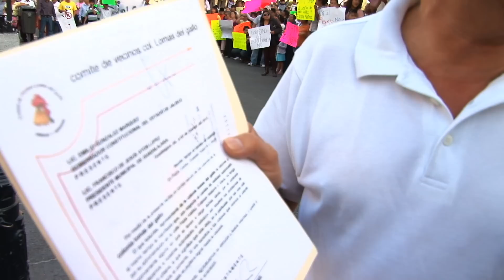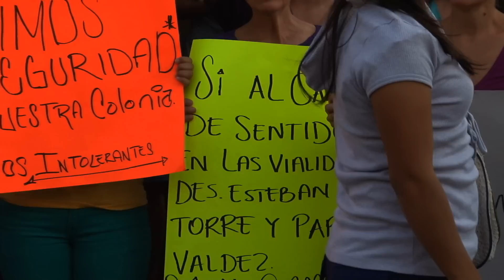Manifiestan apoyo por cambio de sentido en vialidades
El 3 de febrero del 2012, unas mil personas manifestaron su apoyo a las autoridades gubernamentales por respetar su petición de cambiarle el sentido de circulación vehicular a las avenidas Esteban Alatorre y Pablo Valdez, de Gaza a Plutarco Elías Calles, en Guadalajara, Jalisco. México.